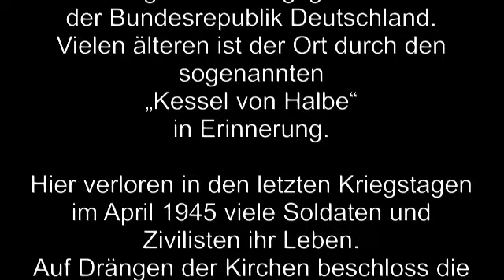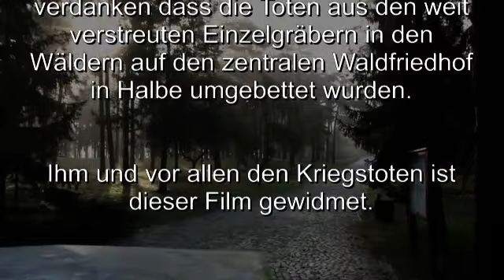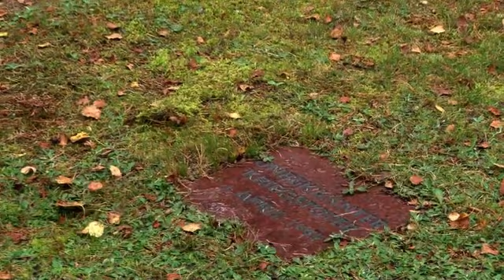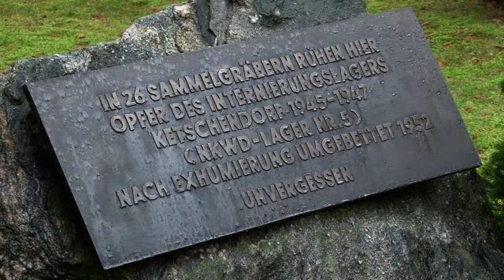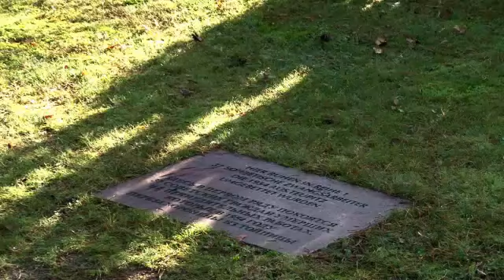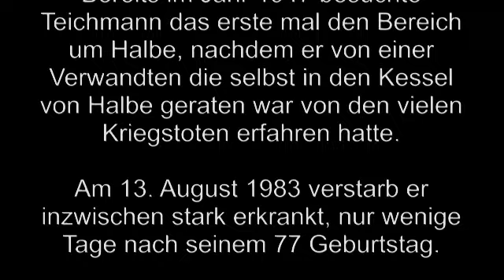Die Kriegsgräberstätte in Halbe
Die Kriegsgräberstätte Halbe zählt zu den Größten in der Bundesrepublik Deutschland.
Hier ruhen ca. 28.000 Opfer des zweiten Weltkriegs die überwiegend im sogenannten "Kessel von Halbe" ihr Leben verloren.